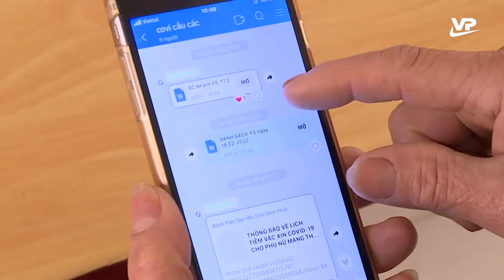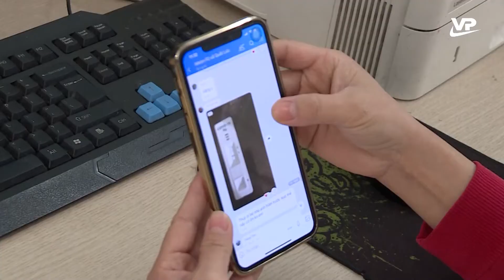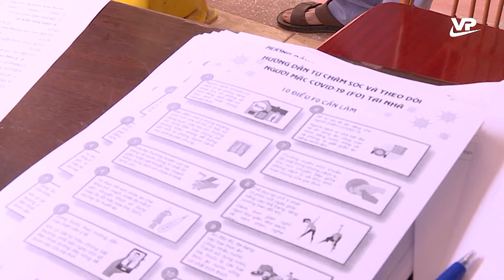Thời sự 11h30 ngày 26/2/2022